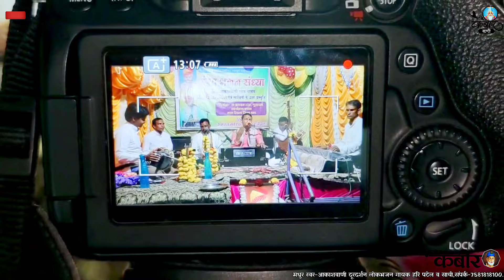🌺Kabir Bhajan-तू मोत के हाथ न आना।।चेतन में रम जाना।।@Haripatelofficial